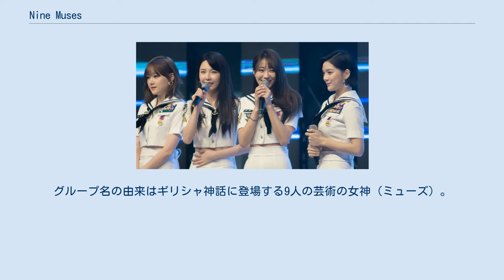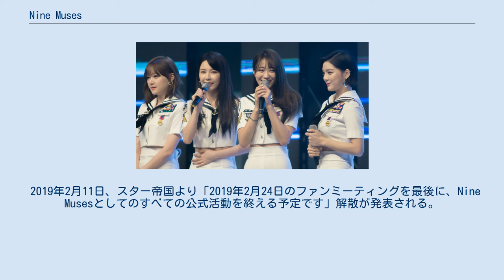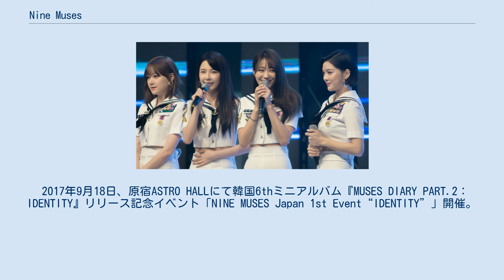Nine Muses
Nine Muses（9MUSES、朝: 나인뮤지스、ナイン・ミュージス）は、韓国の女性アイドルグループ。
2010年デビュー。
所属事務所はスター帝国。
グループ名の由来はギリシャ神話に登場する9人の芸術の女神（ミューズ）。
メンバー全員が170cmを超える長身のため「モデルアイドル」、「モデルドル」とも呼ばれる。
2015年7月、デビュー5年目で公式ファンクラブ「MINE（マイン）」を創立。
ファンクラブ名は、「9MUSES Is Never End」の略で9MUSESは永遠に終わらないことを意味する。
 2009年、歌手、モデル、女優、MCなど多方面で活動していた9人のメンバーでグループ結成。
 当初は15名から12人選抜し、プロジェクトごとに9名をNine Musesとして売り出すとしていたが、紆余曲折を経て最終的にジェギョン、ラナ、ピニ、イセム、ウンジ、セラ、ミンハ、イユエリン、ヘミの9人でデビューが決まった。
尚、キョンリ、ソンアは初期メンバー選出から落選し研究生として当時からスター帝国事務所に在籍していた。
 2010年3月25日、所属事務所がジェギョン、ラナ、ピニ、イセム、ウンジ、セラ、イユエリン、ミンハ、ヘミの9人組グループNine Musesの結成をアナウンス。
 2010年5月、ソウルオリンピックスタジアムで開催されたK-POP DREAM CONCERT 2010に出演。
韓国ドラマ検事プリンセスOSTの「Give Me」を披露。
 2010年8月12日、デビュー曲「No PlayBoy」を収録したシングル『Let's Have A Party』をリリースし正式デビュー。
 2010年10月、モデル活動に集中するためジェギョンが脱退、ヒョナが加入。
『Let's Have A Party』に収録されている「Ladies」で活動開始。
 2011年8月、ラナとピニが脱退。
7人体制のまま、8月11日にデジタルシングル「Figaro」をリリース。
所属事務所がグループ名を"Sweet Candy"に変更する計画があると発言したが、のちに混乱を招くとして撤回。
将来的に2名増員し9名になる予定と発表。
 2011年12月、UAEのアブダビでのイベントよりキョンリが加入。
 2012年1月11日、デジタルシングル「News」をリリース。
 2012年3月8日、「Ticket」「News」 「Figaro」等を収録したSweetuneプロデュースの1stミニアルバム『Sweet Rendezvous』をリリース。
 2013年1月24日、ソンアが加入。
1年半ぶりにグループ名通りの9人体制に戻った。
シングルアルバム『Dolls』をリリース。
前日には韓国の音楽業界では初めて、軍隊駐屯地内でカムバックショーケースを開催。
 2013年5月9日、2ndミニアルバム『WILD』をリリース。
タイトル曲「Wild」のミュージックビデオはケーブルテレビMnetの放送審査で19禁判定を受けた。
 2013年10月14日、「Gun」が収録されデビューから3年2ヶ月を要して発表した初のフルアルバム『PRIMA DONNA』をリリース。
これに先立ち10月9日、ファン250人が参加した京畿道楊州市広積面のキツツキ研修院で秋の遠足をコンセプトにしたファンミーティングを開催。
 2013年12月4日、25禁をコンセプトにしたシングル『Glue』をリリース。
 2014年1月29日、イセムとウンジがグループを卒業。
二人とも事務所には残留しソロ活動としてスタート。
6月23日、セラが専属契約終了にともない卒業。
 2014年9月3日、キョンリ、ZE:A ケビン、スター帝国の新人ソジンからなる3人組プロジェクト混成ユニット「NASTY NASTY」がデジタルシングル「Knock」をリリース。
 2014年9月25日、デビューまでのドキュメンタリー映画「Nine Muses：彼女たちのサバイバル」が公開。
イギリスBBCで47分のダイジェストも放映される。
 2014年10月20日、ヒョナがフィーチャリングに参加した、インディーズバンド「스무살（スムサル）」の1stミニアルバム「20」のサブタイトル曲「지워지지 않는 11자리 번호（消せない11桁の番号）」が公開。
ヒョナとスムサルのファン・デヒョンは高校の同級生という縁がある。
 2014年11月1日、Nine Muses...